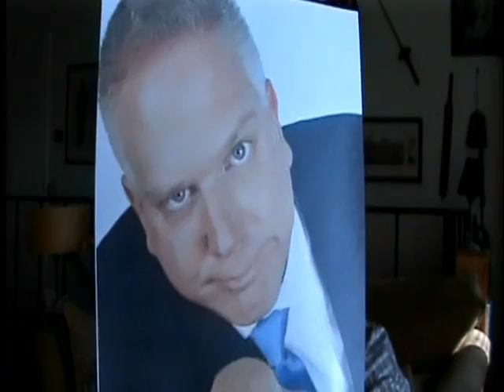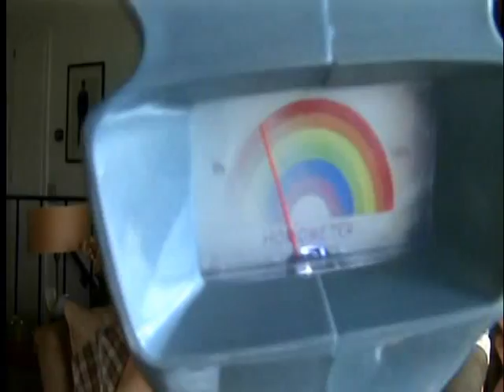Ready or not it's time GLENN BECK gets a zap with the Gaydar Guy! Find out what it says!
GLENN BECK points his finger at a large chunk of the population so it's time Terry Ray points the Gaydar Gun back!  If you have a favorite celeb you want Terry to zap OR if you want to get your own Gaydar Gun just go to the AND don't forget to subscribe to the GaydarGun411 YouTube videos so you won't miss out on any of the fun!  If you're on Facebook, check out "Gaydar Gun!"